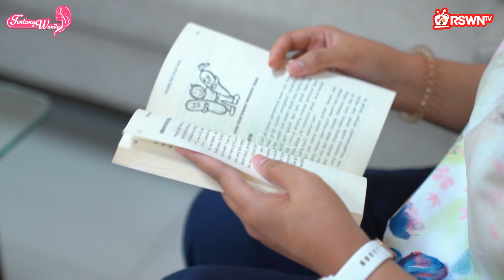APA BENAR WANITA RENTAN VERTIGO?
Kali ini "Tentang Wanita" akan membahas mengenai vertigo. Yuk sobat wanita yang mempunyai permasalahan tersebut simak video beriku

Narasumber : dr. AJI NOEGROHO, Sp.N
Host : dr. FRANSISKA PRABANIARDI
Host : BERLIAN AGRA JANNAH, S.Tr.Ft